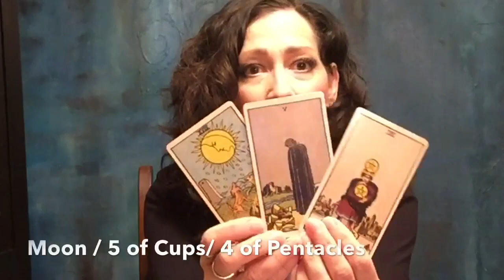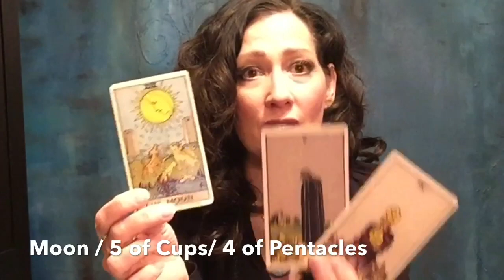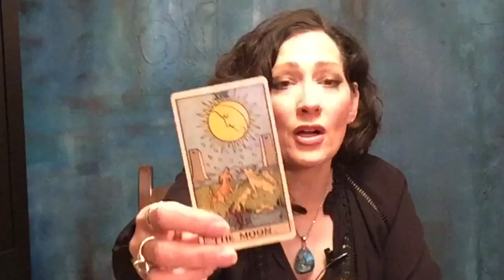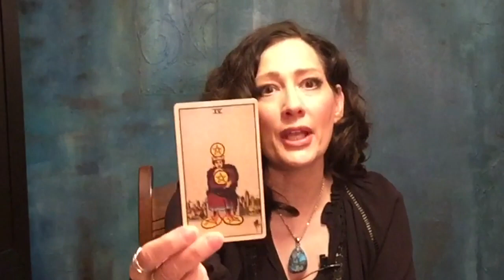Tarot Card Reading and Interpretation THE MOON, 5 OF CUPS and 4 OF PENTACLES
LEARN TO READ TAROT!  Tarot card interpretation of The moon, 5 of Cups and 4 of Pentacles.  Wray Dansereau provides an interpretation of three cards for a relationship reading.  Be sure to get a pen and paper and write out any ideas before listening to my interpretation!

Wray Dansereau is an astrologer, tarot card reader/instructor and Tarot Artist. She is creating the Rubicon Tarot Deck.

Please note: The videos on this channel are for informational, educational, and entertainment purposes only. It is not intended to serve as financial, legal. medical,  psychological advice (or any other professional advice) related to any factual situation. The videos are not intended to relate to any specific readings for any particular querent, person or viewer.  The information  and scenarios within the videos should not be used in this manner.  Please note that Wray does not do tarot readings or provide tarot interpretation through Youtube. Her role is to provide you with information about common tarot card meanings and spreads that can be found within tarot books and documents or through fictional sample readings.